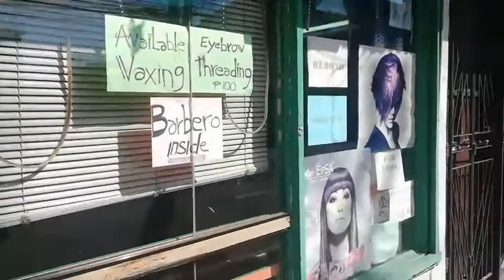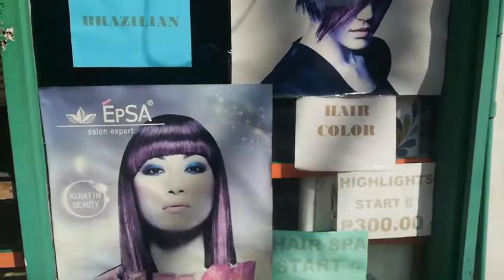Affordable Salon in Don Galo, Quirino Avenue| Beny's Salon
Supporting a friend